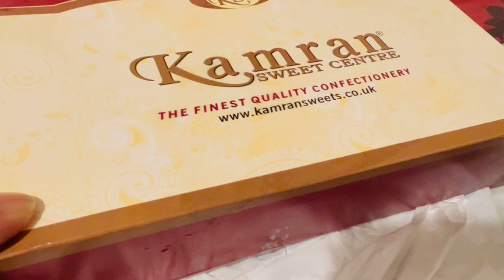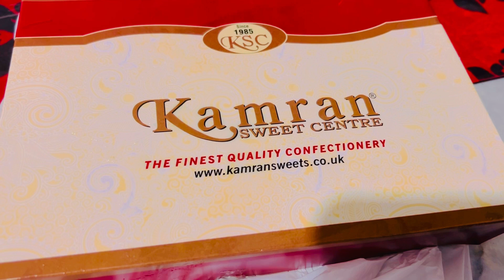দাওয়াত vlogs ॥ আমার ডাকাইয়া মামা, মামি কে দাওয়াত করলাম ॥টেবিল রেডি করতে গিয়ে কি ভুল করলাম 🥲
Mix vlog